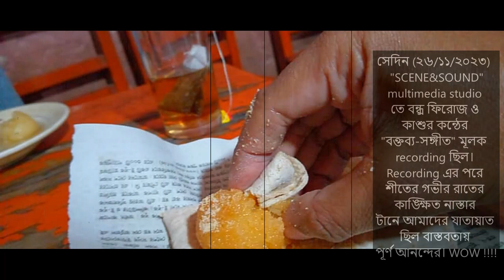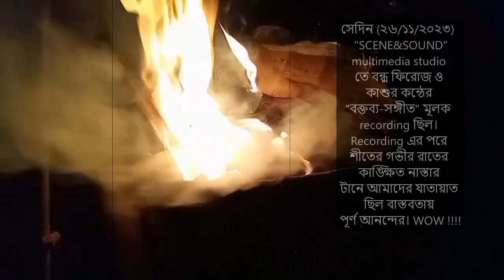WOW!!!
studio: SCENE&SOUND-multimedia.
published on 29 Nov 2023.